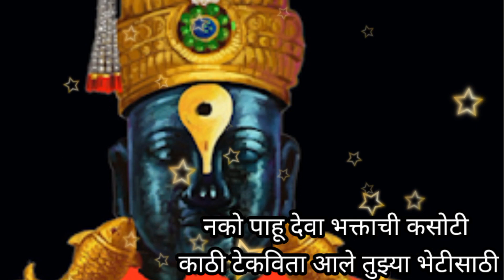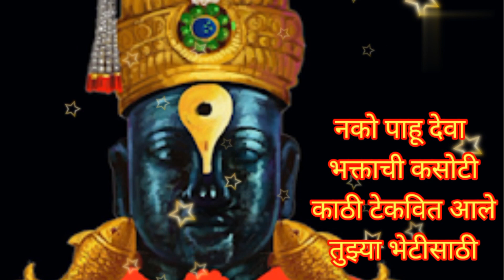भक्ताची विठ्ठलाला विनवणी l विनंतिपर धडाकेबाज भजन l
विठ्ठलाचे धडाकेबाज भजन@santkrupa2604